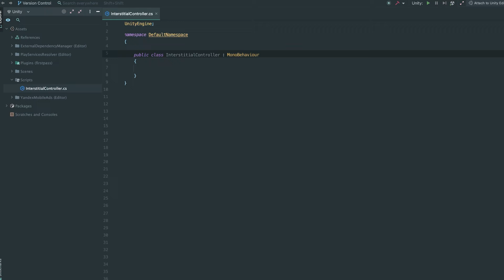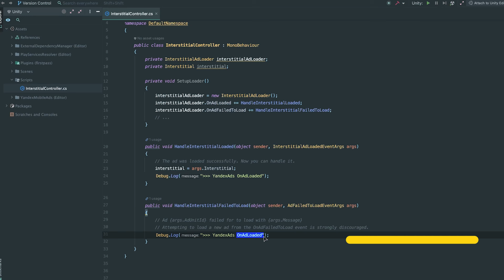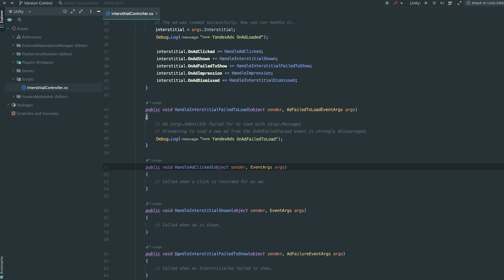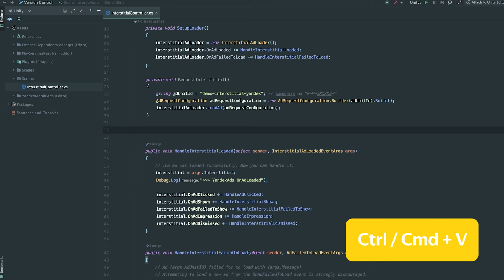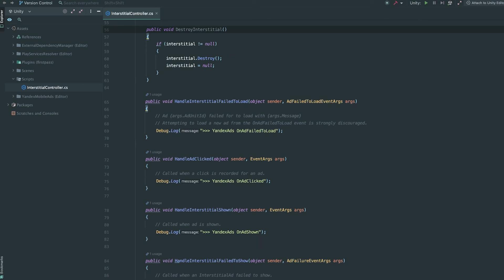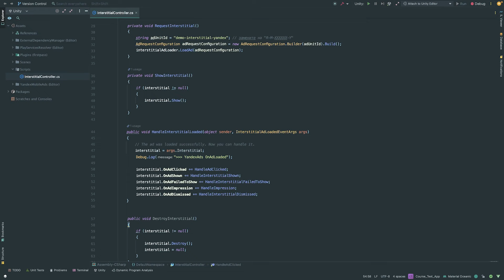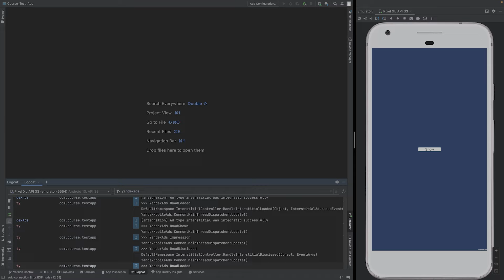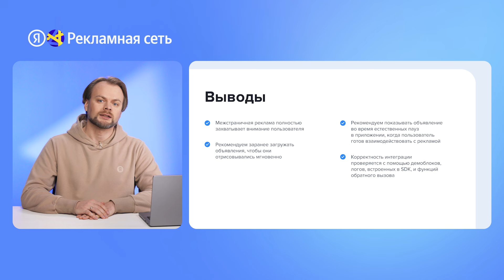Unity. Интеграция межстраничной рекламы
В этом видео вы узнаете, как подключить к приложениям на Unity межстраничную рекламу — самый популярный полноэкранный формат объявлений. В программе:
💼 Описание формата, преимущества и особенности использования
💼 Загрузка и отображение межстраничной рекламы
💼 Проверка интеграции межстраничной рекламы

Спикер — Александр Де Ланк, руководитель группы международных проектов и интеграции